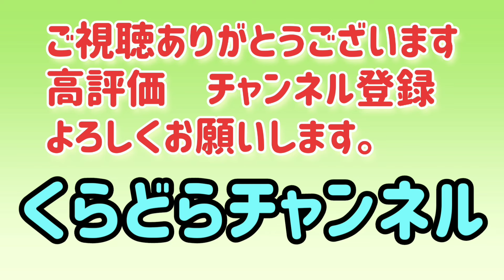【総社】岡山県総社市泉を走る！